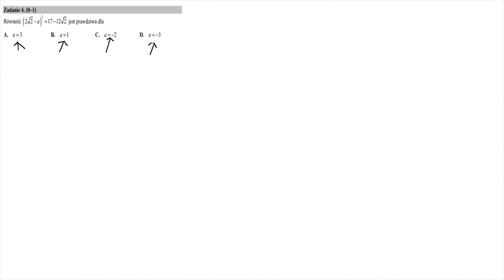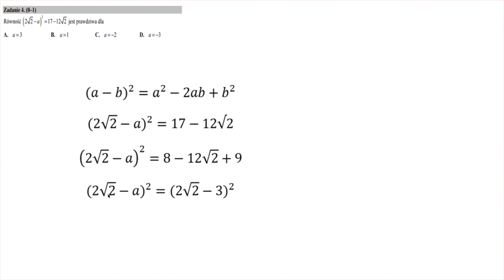Matura Matematyka Zad 4 Maj 2016 Równość (22–√−a)2=17−122–√ jest prawdziwa dla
Równość (22–√−a)2=17−122–√ jest prawdziwa dla